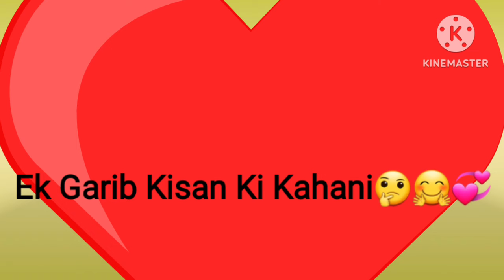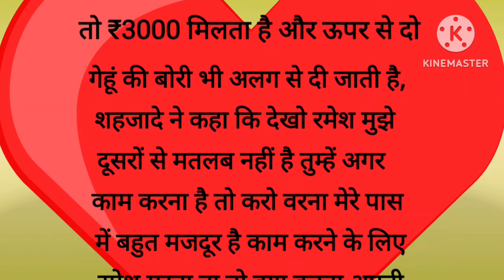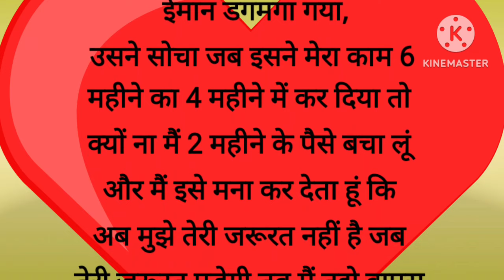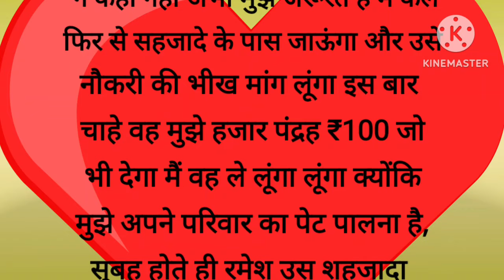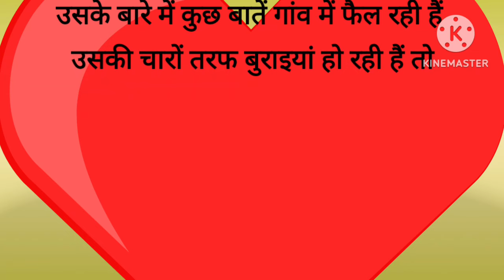गरीब किसान की अद्भुत कहानी जो आपको दंग कर देगी😬😬 || परोपकारी किसान || @nituskitchenvlogs836